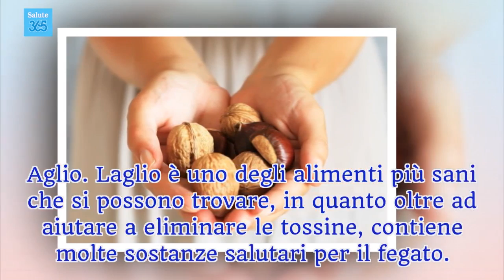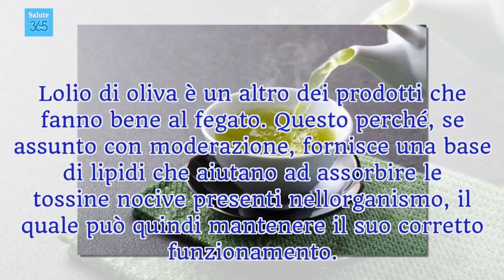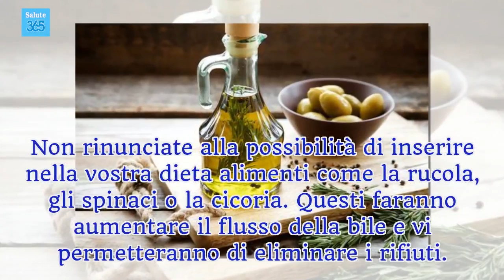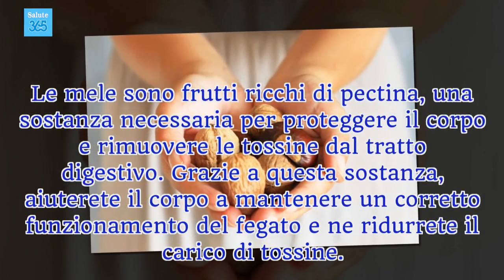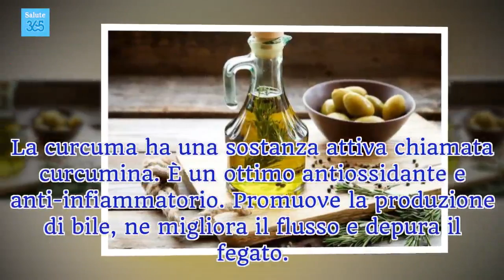9 alimenti con cui depurare il fegato - Salute 365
Le verdure a foglia verde sono uno dei migliori alimenti per prenderci cura del nostro fegato. Di solito le verdure dal gusto amaro purificano il fegato e il sangue